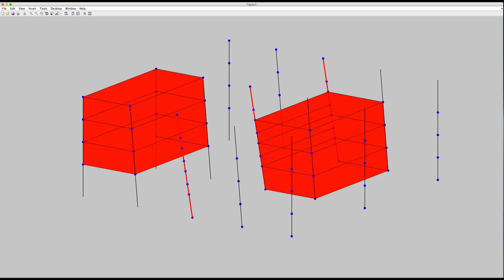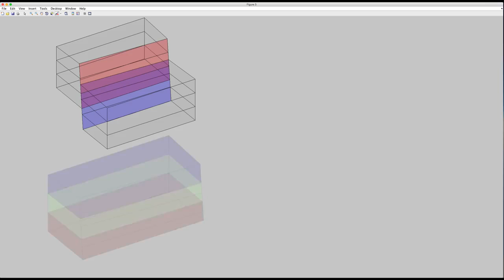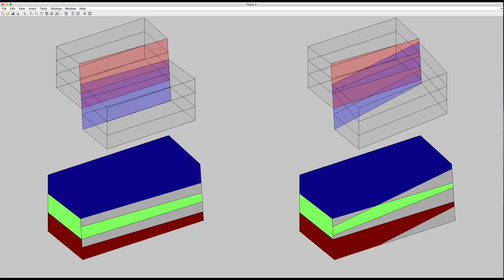What are corner-point grids?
We explain the basic concepts of corner-point grids, which are the predominant format used to represent the stratigraphy and structural architecture of real reservoirs.